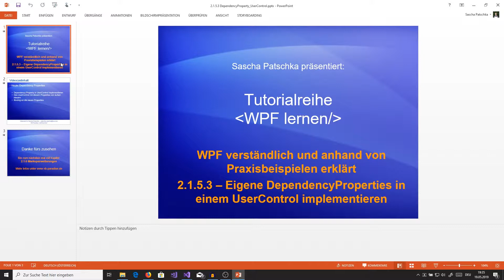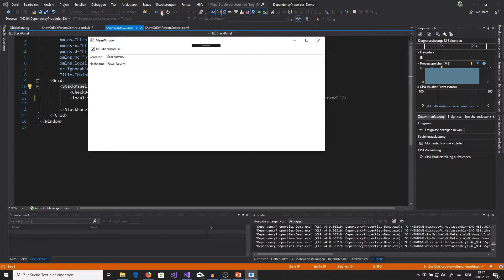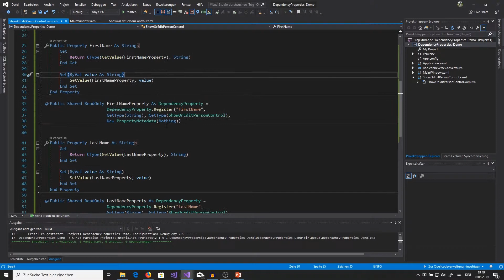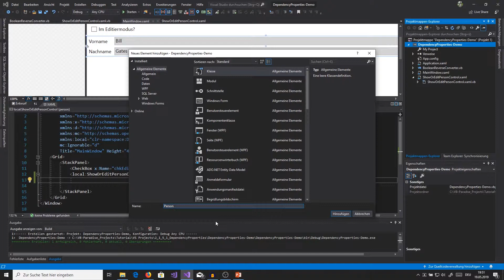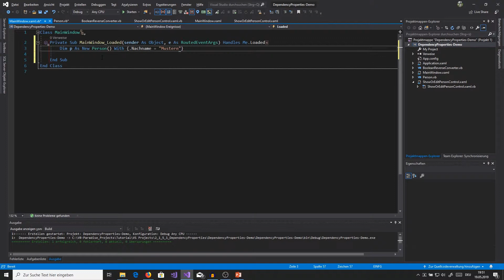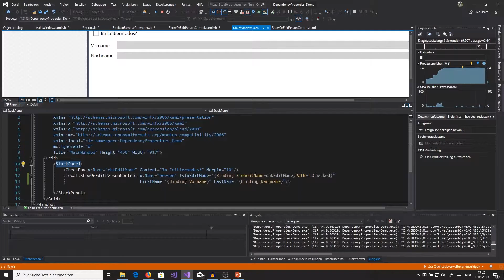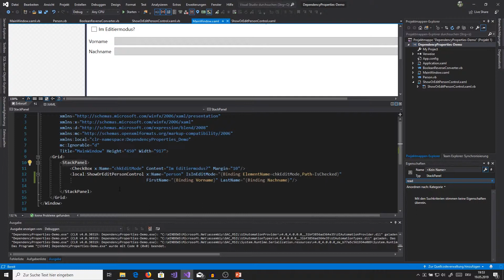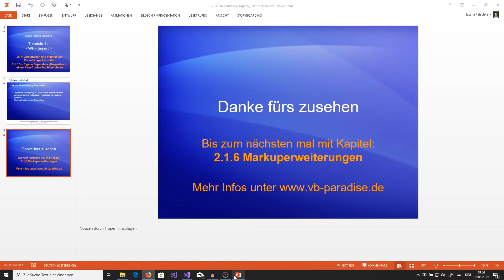2.1.5.3 - Eigene DependencyProperties in einem UserControl implementieren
In diesem Kapitel kommen wir dazu dass wir ein Dependency Property in ein UserControl implementieren. Dies ist ein Scenario welches in der Praxis schon um einiges öfter vorkommt.
In diesem Beispiel gehen wir davon aus das wir ein UserControl haben welches uns Personendaten darstellen soll. Das Control soll aber so flexibel wir möglich sein um es möglichst wiederverwenden zu können.
Weiters sollen wir die Möglichkeit erhalten das wir die TextBoxen in diesem UserControl auf ReadOnly setzen. Und zwar von außen und via Binding. Klingt jetzt etwas kompliziert aber ihr werdet sehen dass es das gar nicht ist.

Viel Spass!!